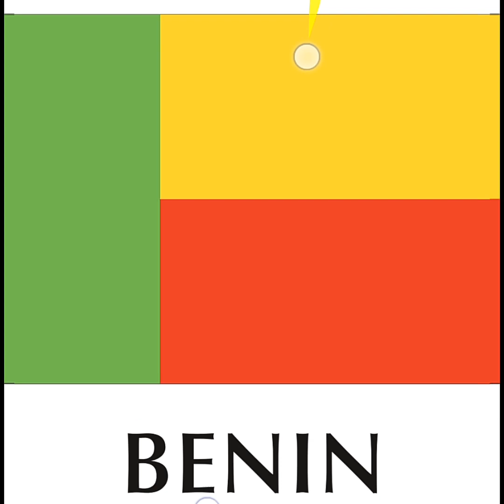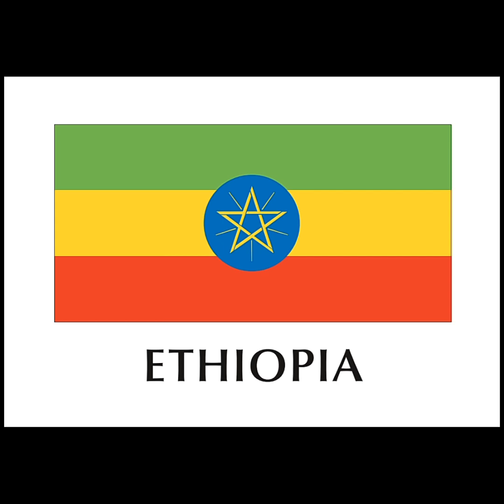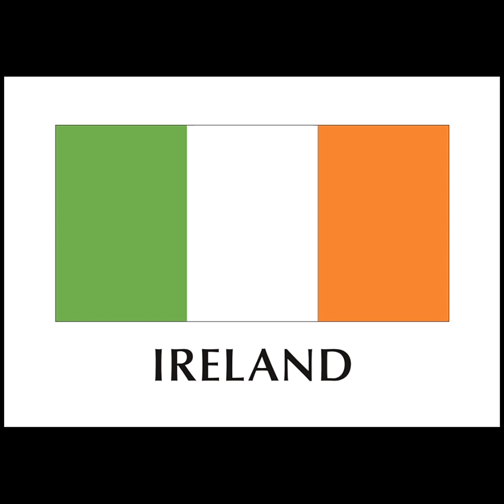195 Bendera Negara Di Dunia || UPD90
TheFatRat

alat perekam layar DU RECORDER
Jika ingin download simak link ini

jika ingin aplikasi kine master unlock
simak link ini 👇👇

Ust. Quick one trik Cara ber investasi di toko pedia ala reksadana

Sangat di rekomendasikan buat teman teman yang lagi kebanyakan duit nganggur
Dari pada di simpan di bank tidak menghasilkan tapi malah berkurang hehee

Aplikasi / apk Tokopedia

Membersihkan hewan sapi, bebek, angsa, ayam, gajah, simpanse, kucing, kuda, buaya, orang utan.